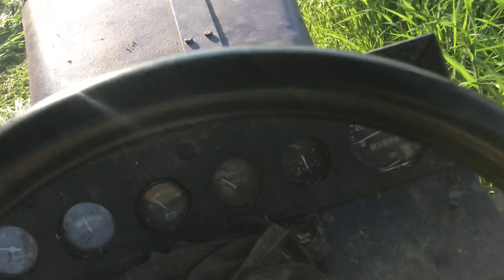30 июля 2021 г. Кошу просо. Чувашской роторной косой.